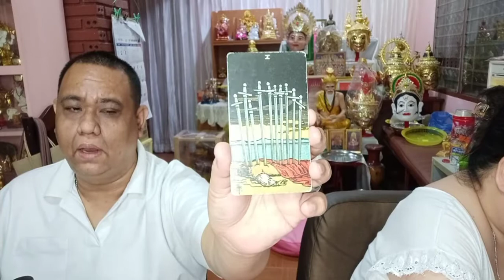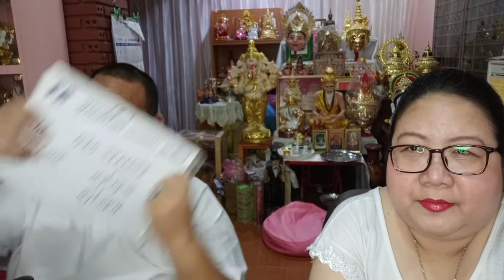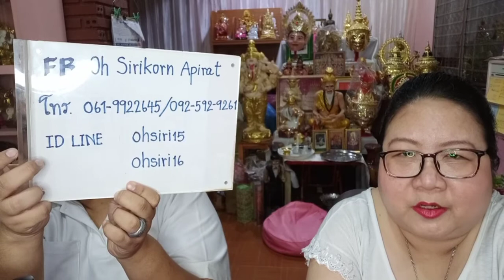อ โอ้ อ ท๊อป ดูดวงฟรีคนละ 1 คำถาม EP472